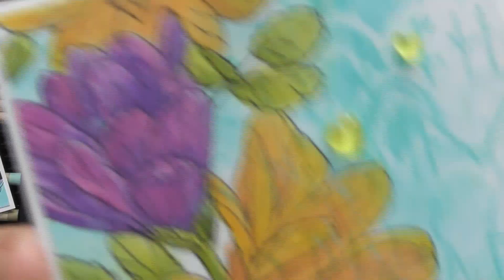Floral Trims and Distress Watercolour Pencils :D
I really liked how these 3 birthday cards turned out! I did one for my Mum, one for my friend Lourdes and one for my Nan's 90th and they all went down really well :D Again I was having fun playing with the Distress Watercolour pencils and some new Tim Holtz stamps and stencils too! :D I was also playing around with how I dragged out the colour, I diluted some Cosmic Shimmer Opal Blaze into a waterbrush and used that to give a subtle sparkly look :D xxx

• WOW! Embossing Powder - Clear Gloss - Super Fine
• Stampers Anonymous Tim Holtz Stencil Set Mini Layered | Set of 3
• Ranger Ink - Tim Holtz - Distress Ink Pads - Salvaged Patina
• Ranger Ink - Tim Holtz - Distress Watercolor Pencils - Set 1
• Ranger Ink - Tim Holtz - Distress Watercolor Pencils - Set 2
• Ranger Ink - Tim Holtz - Distress Watercolor Pencils - Set 3